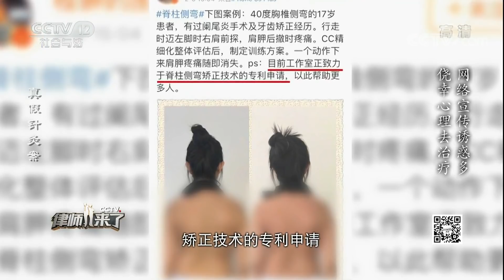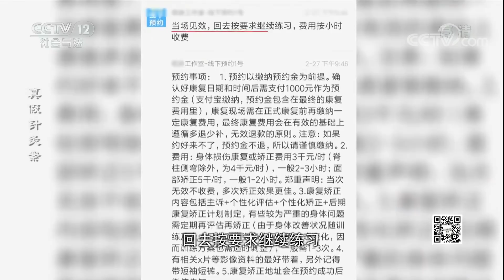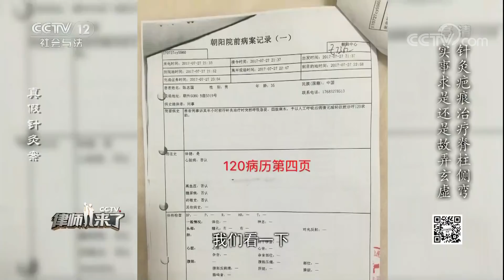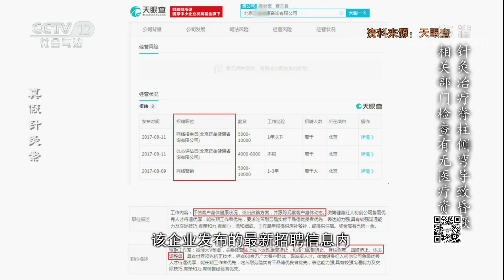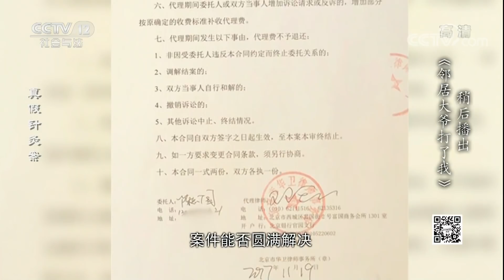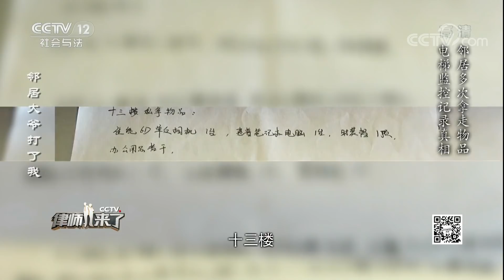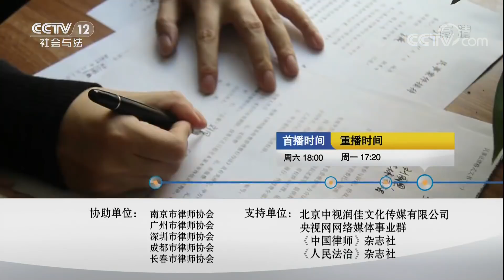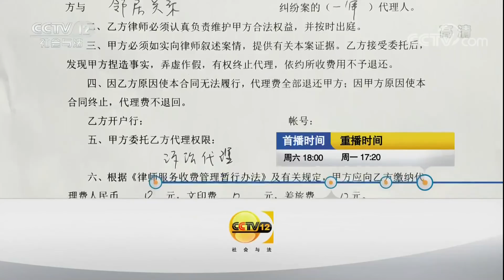《律师来了》 20180224 真假针灸案/邻居大爷打了我 | CCTV社会与法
本期节目主要内容： 网红疗法惹人心动，在“治疗”过程中，为何当场昏厥？进行维权，却被反咬一口，事实真相究竟是什么？七旬老人何以打伤小伙？自家物品竟然不翼而飞，双方各执一词，真相究竟如何？

《律师来了》是一档法律公益服务节目，着力打造“中国法律传媒公益服务第一平台”。每期将邀请多位律师来到节目现场，主持人配合律师帮助当事人梳理案件脉络、辨析权益。

《律师来了》更新时间：周日